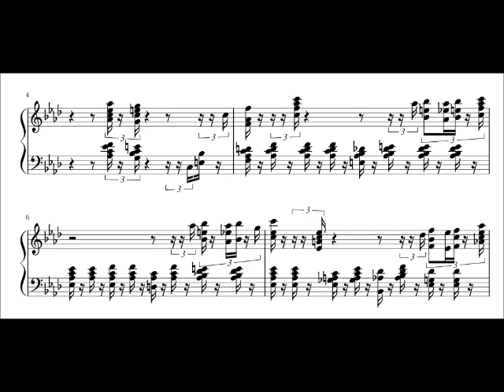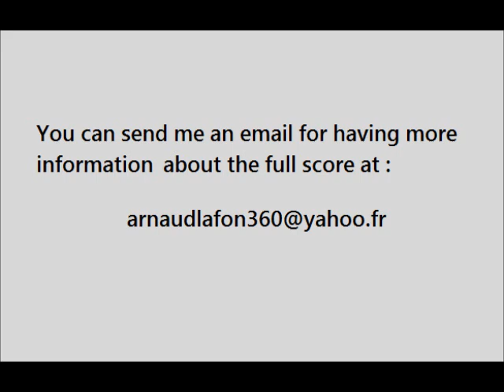Blue skies ( Version Erroll Garner + sheet music )